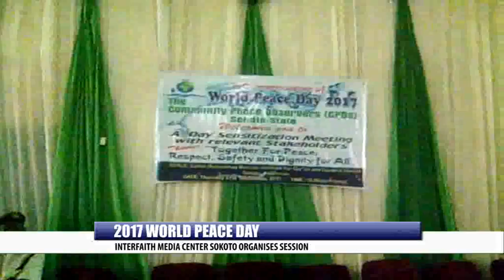2017 WORLD PEACE DAY: INTERFAITH MEDIA CENTER SOKOTO ORGANISES SESSION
The Interfaith Mediation Center (IMC) Sokoto State chapter has organized a session to mark the world peace day.
The event was held at Sultan Muhammadu Maccido Institute for Qur’anic and General Studies and was attended by many stakeholders, government officials, religious leaders, security personnel among others.
Liberty News Correspondent, Lawal Aliyu completes tells us more...